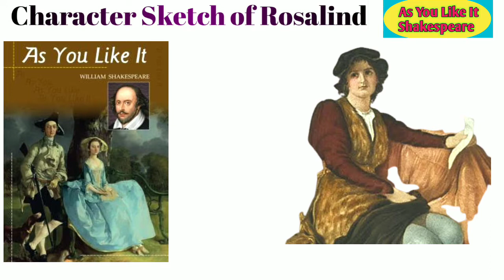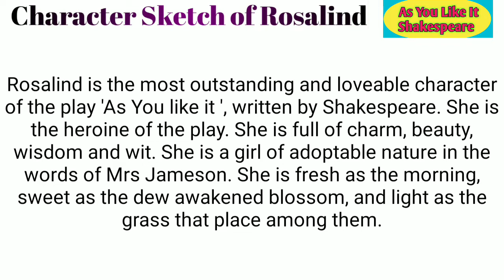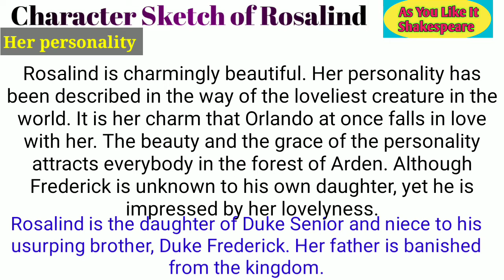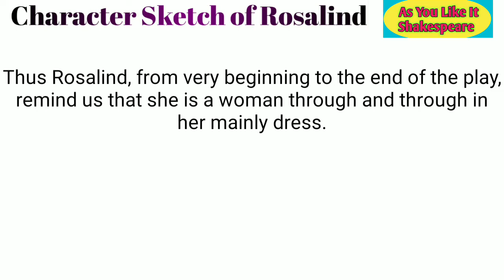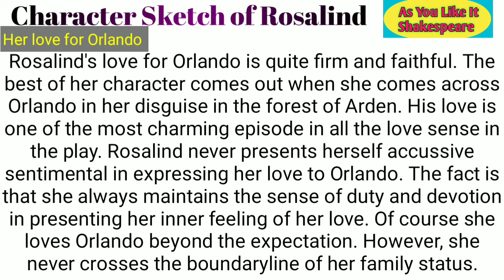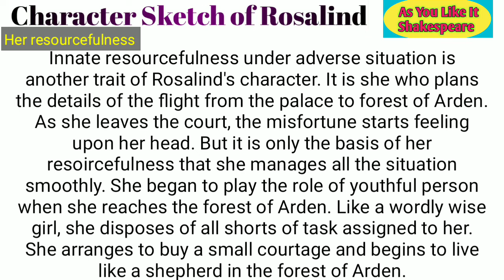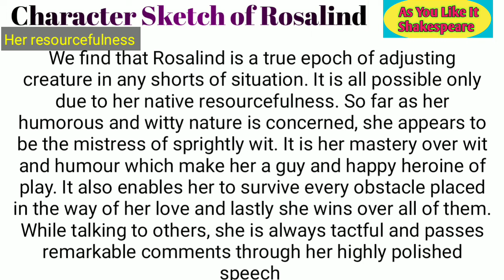"As You Like It " by Shakespeare l Character and Summary of As you like it l Character of Rosalind l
"As You Like It " by Shakespeare l Character and Summary of As you like it l